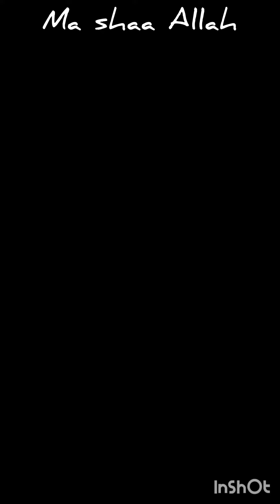Happy 18th Birthday Talish |Journey From 1-18